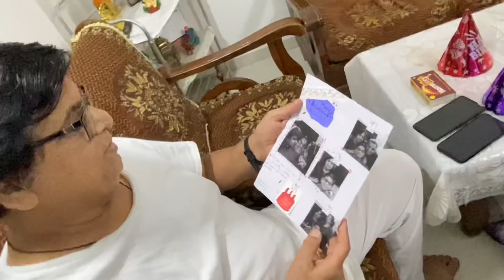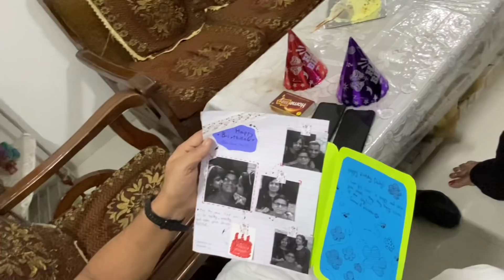Papa’s Birthday vlog | Rasmalai Birthday Cake, South Indian Dinner, Lunch, Aloo Drumstick curry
Birthday celebration Vlog | Rasmalai birthday cake, birthday gifts, South Indian dinner, masala dosa, coffee | Lunch Recipe | drumstick curry | Indian youtuber Neelam vlogs

FLIPKART LINKS:
Garam Masala
Pav Bhaji Masala
Chole Masala
Biryani Masala

Uttam Rasoi Spices Biryani Masala
Uttam Rasoi Spices Garam Masala
Uttam Rasoi Spices Pav Bhaji Masala
Uttam Rasoi Spices Chole Masala